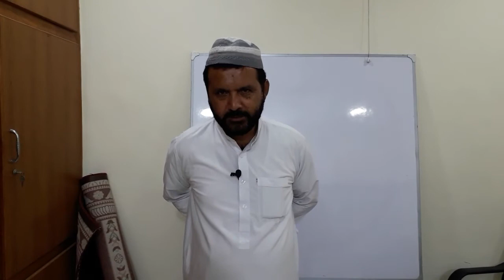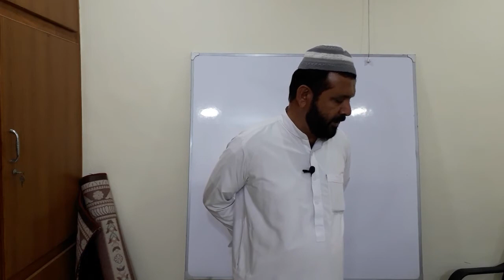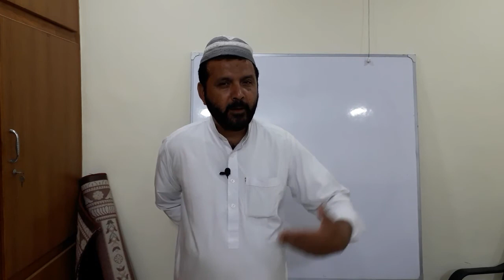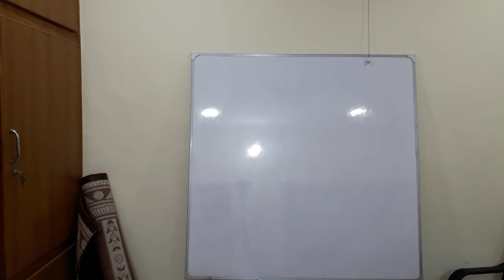Suiti Awal Dars 6 Ustad Mohammad Khan Mahdavi 1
Suiti Awal Dars 6